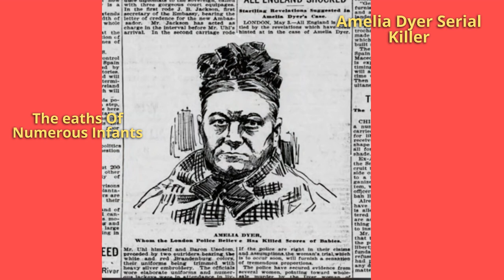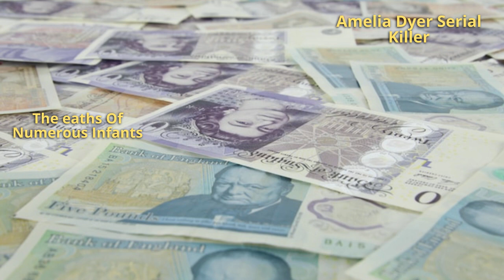THE DEATHS#documentary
Amelia Dyer was convicted and sentenced to death. She was executed by hanging on June 10, 1896. Her case brought attention to issues surrounding adoption regulations and the treatment of unmarried pregnant women. It also revealed the horrors of child murder for profit and highlighted the need for reforms in childcare and adoption services.